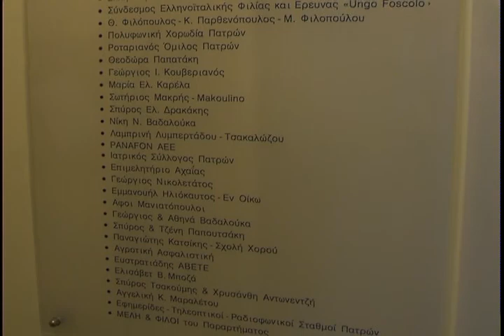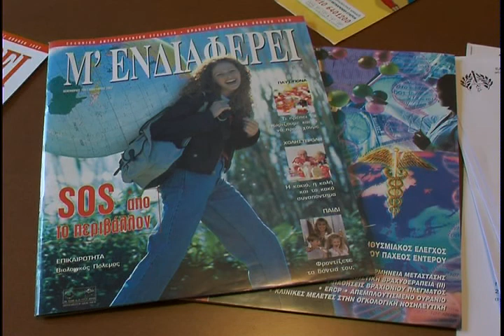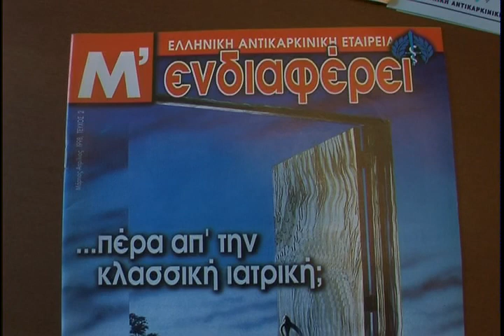2108 141203 reportage06